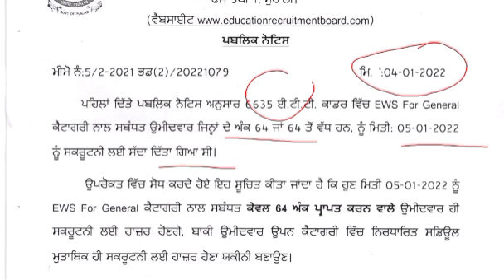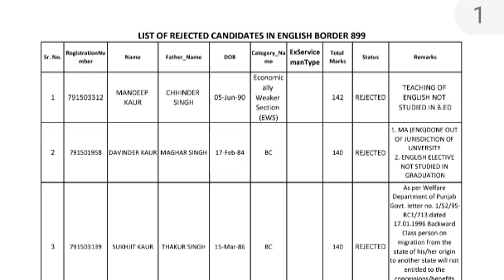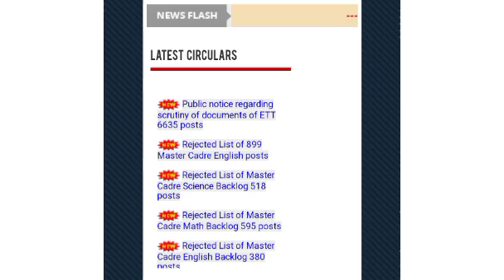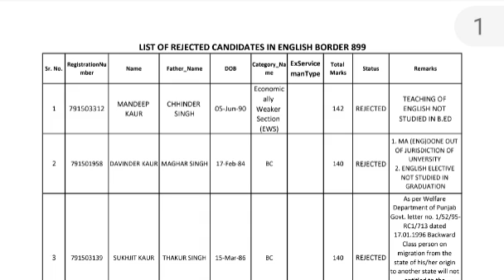Ett 6635 New Update EWS Scrutiny Schedule Master Cadre 380+899+518+ 595 Scrutiny ਚ ਹੋਏ Reject